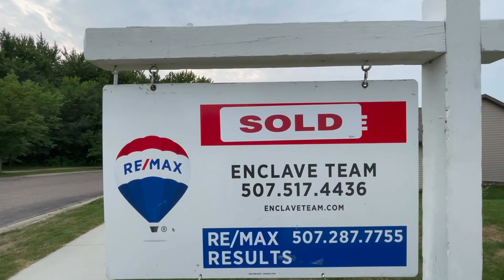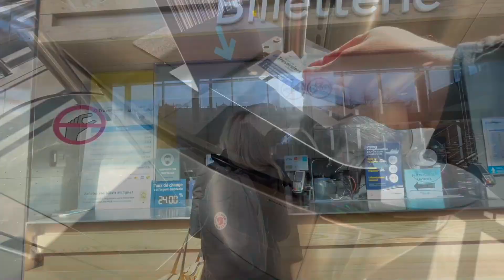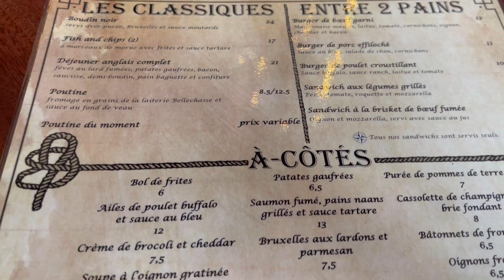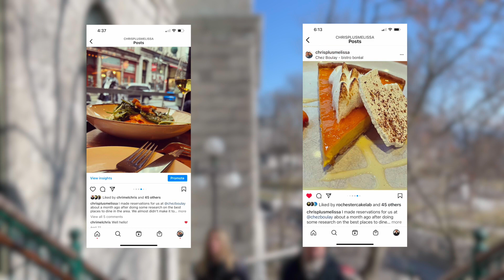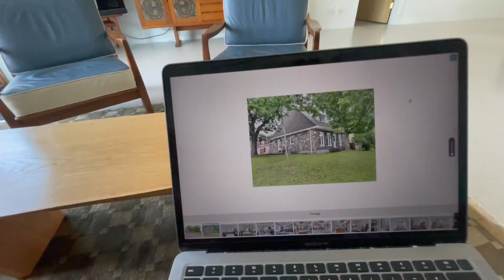Living the Canadian Dream: An American Couple's Month in Québec's Lévis!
We spent one windy April and a couple of gorgeous days in May living in Lévis, Québec. The furnished apartment we rented was across the St. Lawrence River from Québec City. Our view... Oh our view was of the most photographed hotel in the world, Le Château Frontenac. We couldn't have been happier. We even fell in love with the harsh wind. Thoughts of it make us giggle.

Lévis was city number 10 of our Living-in-12-Cities-in-12-Months journey and was our first time living in a place where English isn't the dominant language.

Want to see more of what life was like in Lévis, Quebec?

Would you rather plan a romantic weekend getaway to Québec City?  Have a look at our guide to spending a romantic weekend in Old Québec

Got a house that you need to rent out? Try doing AirBnB!

Have you been so focused on your regular life to-do list that you’ve forgotten what you want out of life? A few years back we were in the same place...maybe worse. We’re Chris and Melissa. We ditched the suburban house to travel, pursue our dreams and embrace midlife. We’re sharing our nomadic journey in hopes of inspiring yours.